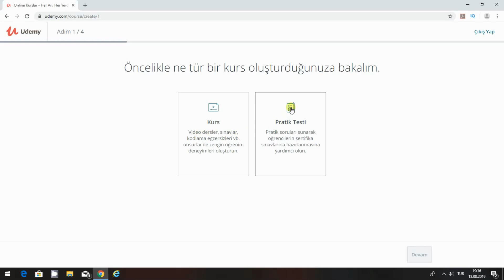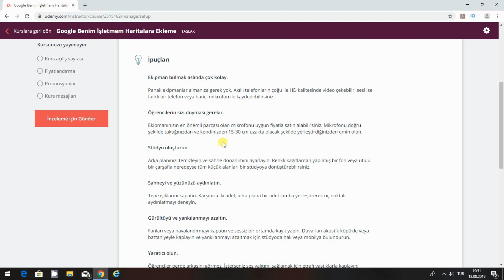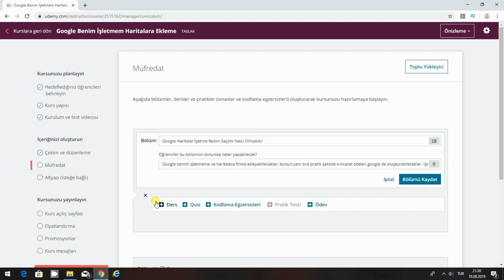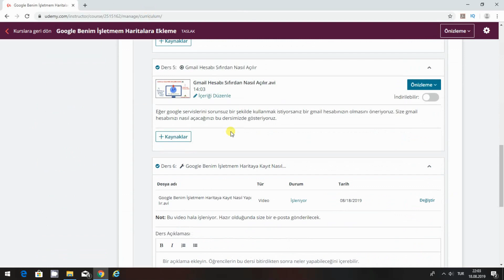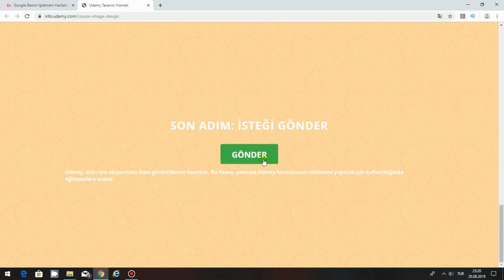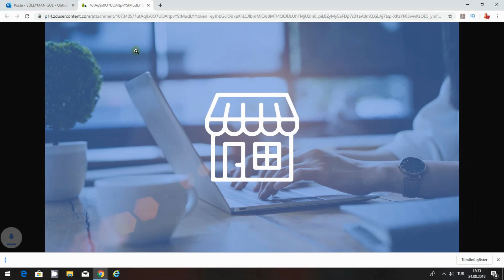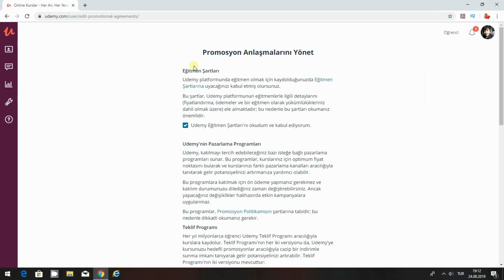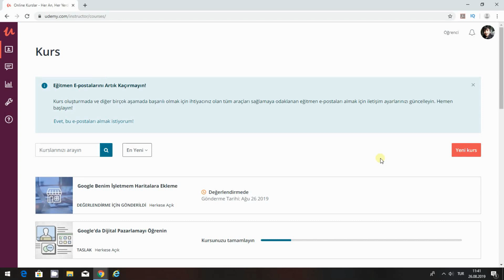Udemy Bedava İzleme - Udemy Kurs Oluşturma - Udemy Para Çekme - Udemy Videoları Bilgisayara İndirme